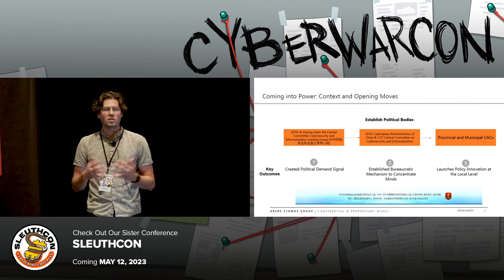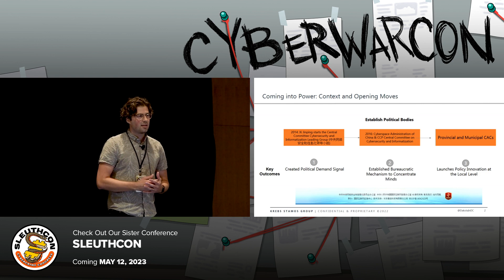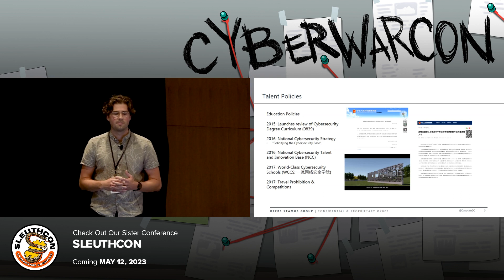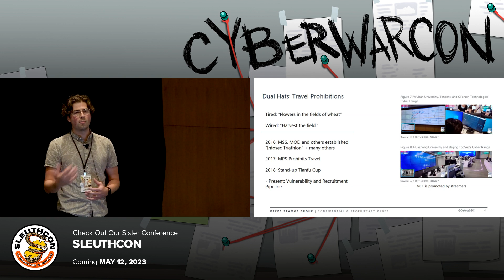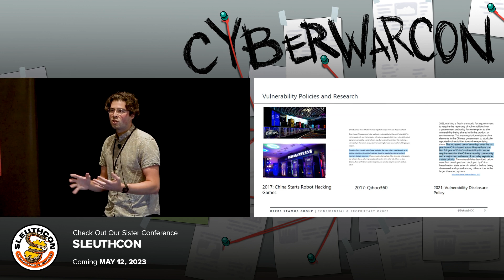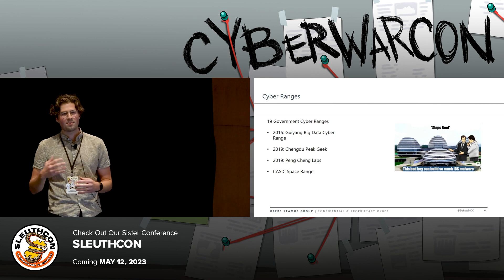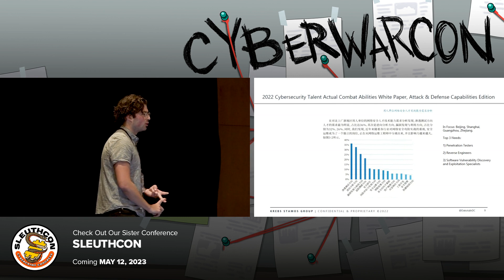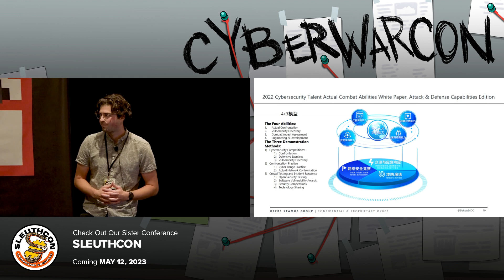China Stands Up: Cybersecurity Talent and Innovative Policies in Xi's China | CYBERWARCON 2022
CYBERWARCON 2022, November 10, 2022, Arlington, VA

Presentation by Dakota Cary, Krebs Stamos Group

This talk will unify threads of research that cover investments made by the PRC into its hacking teams, cyber capabilities, talent pipeline, and infrastructure. Discussion of China’s hacking teams have focused on their data theft, victims, and exploits. This talk will explain how China’s approach to cyber capabilities has changed since Xi came into power and the likely effects of their policies. A summary of the topline ideas is below. I have given this talk to USG agencies before, but not publicly.

After Xi Jinping came into power in 2012, China began a rapid transformation in its cyber policy landscape. President Xi established a leading small group of the CCP to discuss cybersecurity, which was eventually promoted to a standing committee with a government office—the Cyberspace Administration of China. The CAC is now known for its regulations on data exports, the crackdown on the tech sector, and the delisting of Didi Chuxing.

 In 2015, Xi’s reforms took hold of the cybersecurity sector in China. The PRC formalized its cybersecurity degree programs and educational requirements. The Ministry of Education and CAC copied the NSA’s Centers of Academic Excellence and began certifying universities as “World-Class Cybersecurity Schools.” Two years on, the PRC cracked down on its security researchers traveling abroad and instead began promoting domestic security competitions like Tianfu Cup. Cybersecurity competitions proliferated. Around this time, China began construction of its National Cybersecurity Talent and Innovation Base in Wuhan, a piece of educational and training infrastructure now tied to the military and security services. In the same year, 2017, China started to host its own version of the DARPA Cyber Grand Challenge competition to promote automated vulnerability discovery and exploitation. Most recently, these competitions have been run by the military’s procurement department. My most recent research shows how this development effort has taken hold of China’s top universities and promulgated to state labs and cyber ranges.

Attendees will leave with an understanding of the capabilities ecosystem within China, the investments made by the PRC government that aim to improve its hacking capabilities, and the likely impact of their investments over time. This talk will not include novel attack techniques or IOCs, but will enlighten defenders to the coming challenges presented by PRC cyber operators.